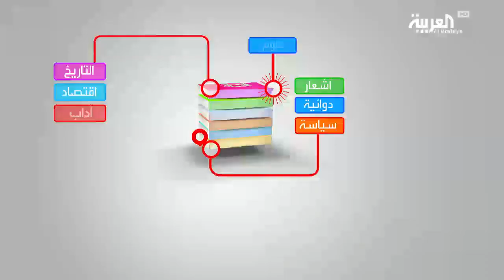كل يوم كتاب: ليس للحرب وجه أنثوي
كل يوم كتاب: ليس للوجه وجه أنثوي